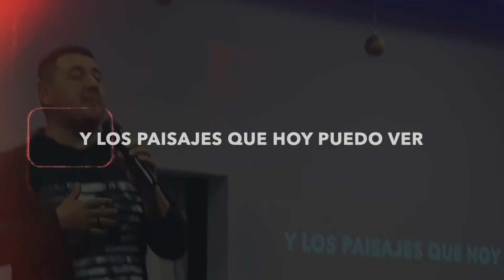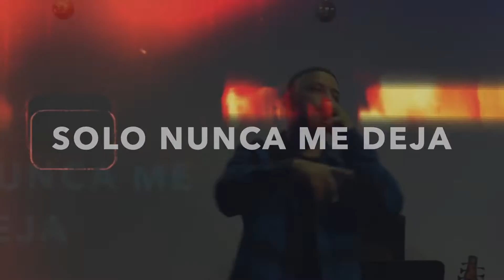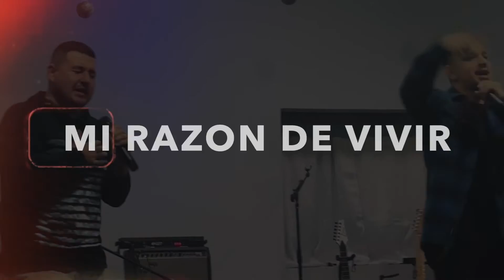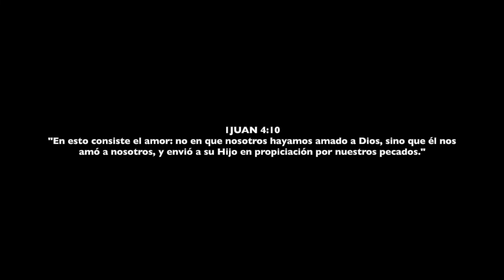TOMI BOY -ME ENAMORASTE remix FT. JONATHAN (GRUPO UNGIDOS) Official Video